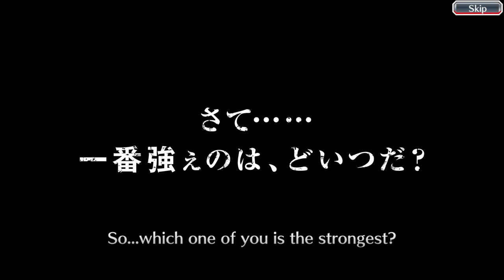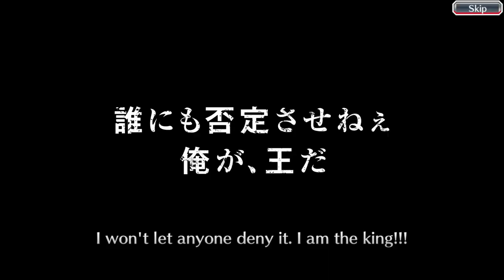I kinda hate step-up banners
After the heavy defeat that the braindead knight Isotope suffered in his last battle versus his arch nemesis KLab, he in his infinite stupidity decided to once again bring the fight to them and take them on in the SAFWY Round 2 Summons in Bleach Brave Souls. How shall your favorite BBS pro player overcome the heinous Step-up banner? Will he finally get his first SAFWY character? Perhaps a SAFWY Ukitake, or a SAFWY Yamamoto? Maybe a SAFWY Shunsui? Are the Spirits truly Forever With You? Is it all just a lie? Find out on the next episode of DBZ!